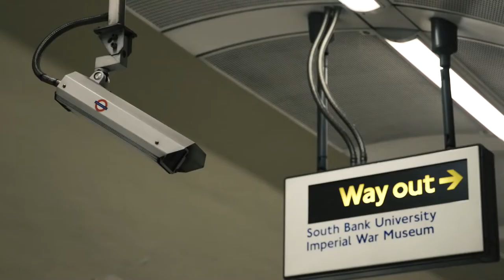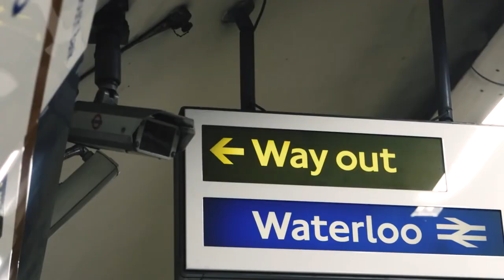Bringing the Internet of Things to the London Underground